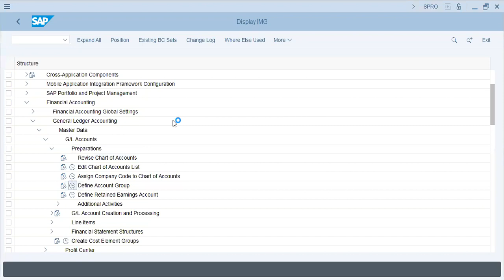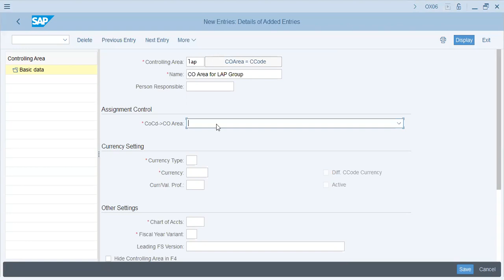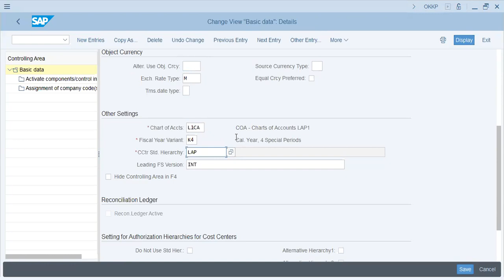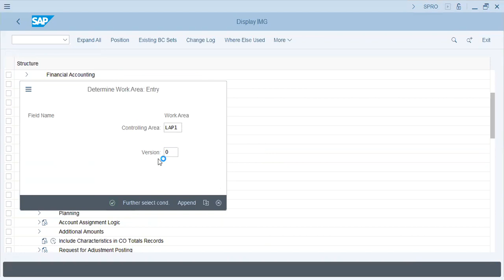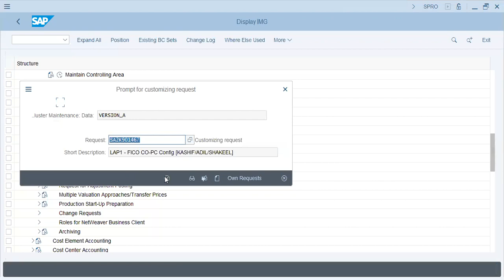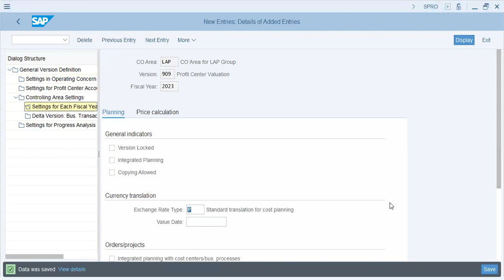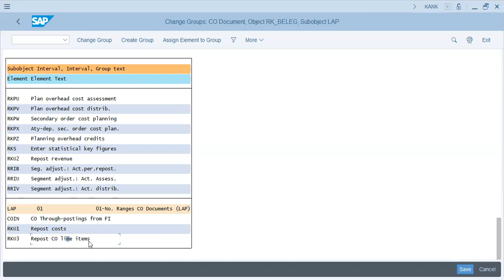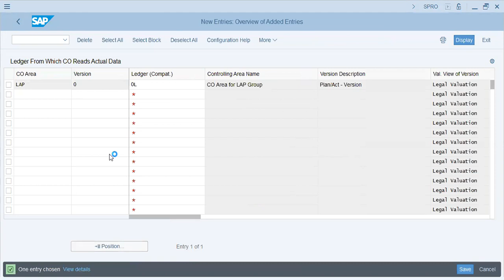SAP FICO Product Costing Configuration Ledgers, Controlling Area, CO Document Numbering Ranges Tutor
Uncover the essential steps in SAP FICO product costing configuration! In this tutorial, we'll guide you through setting up ledgers, defining controlling areas, and establishing numbering ranges for CO documents. Join us for expert insights and practical demonstrations to streamline your SAP FICO processes.

SAP FICO Product Costing
Product Costing Configuration
Ledgers Setup in SAP FICO
Controlling Area in SAP CO
CO Document Numbering Ranges
SAP FICO Tutorial
SAP FICO Configuration
CO Document Numbering Setup
Controlling Module in SAP
FICO Ledger Configuration

SAP FICO
Product Costing Configuration
Ledgers Setup
Controlling Area
SAP Tutorial
SAP FICO Ledger Configuration
Controlling Module
FICO Configuration Tutorial